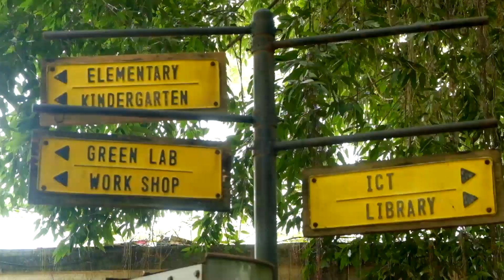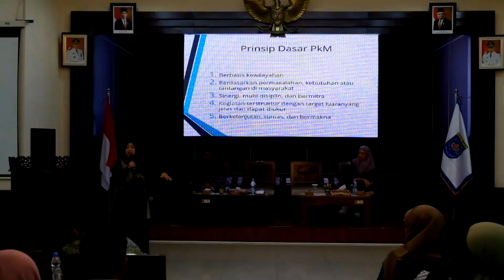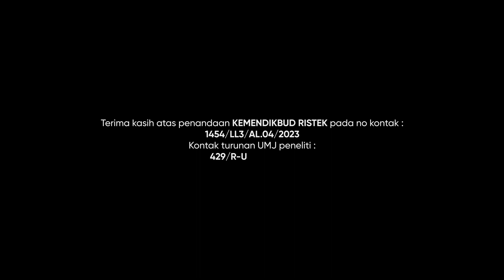Pendampingan Orangtua dalam Deteksi Dini dan Stimulasi Berbasis Rumah Untuk Keluarga Anak Autism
Pendampingan Orangtua dalam Deteksi Dini dan Stimulasi Berbasis Rumah Untuk Keluarga dengan Anak Autism dan Kesulitan Belajar di Komunitas Forum Keluarga Spesial Indonesia

No. Admin LPPM = 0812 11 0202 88

Support CHANNEL ini agar dapat terus berkembang.
Jika anda suka dengan video ini,